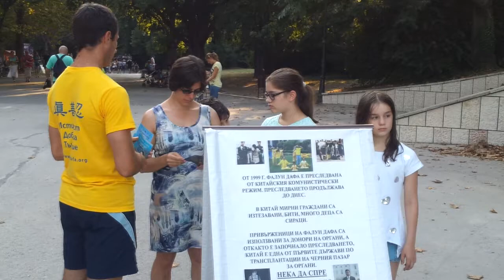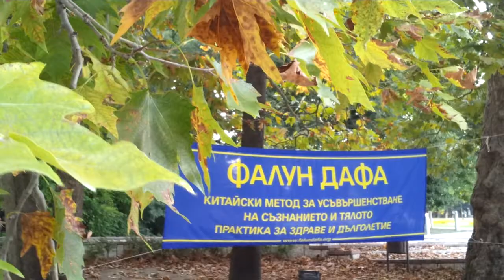Представяне на Фалун Дафа във Варна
Симпатизанти на духовния метод за подобряване на духа и тялото Фалун Дафа от Варна, Бургас, Добрич и Каварна се събраха на алеята под Пантеона в Морската градина във Варна на 26 юли, 2015 г. и привлякоха интереса на разхождащите се варненци и чуждестранни туристи с изпълнение на петте медитативни упражнения на практиката на фона на тиха музика, подписка в защита на човешките права в Китай и мирно бдение със свещи.